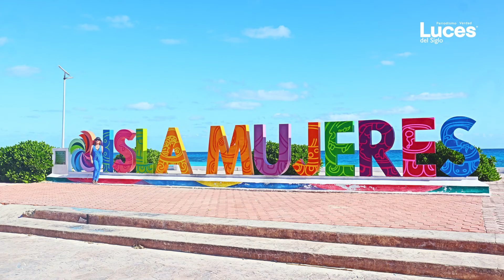Revisan obras Mara y AMLO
CANCÚN, Q. ROO.- El presidente Andrés Manuel López Obrador y la gobernadora Mara Lezama Espinosa realizaron un recorrido por obras que realiza el gobierno federal en Quintana Roo.

Al participar en la supervisión de avances del Tren Maya, del Aeropuerto Internacional y el Parque del Jaguar de Tulum, la mandataria estatal manifestó su satisfacción porque estas obras traerán bienestar, desarrollo y prosperidad a Quintana Roo.

Luces del Siglo periodismo de verdad, es el periódico digital dedicado a informar los acontecimientos que ocurren en la comunidad quintanarroense, así como en el país y en el mundo. Dedicado a escuchar al ciudadano para hablar con la verdad.

Estamos en todas las plataformas digitales para así mantenerte al tanto en todo momento y en todo lugar.